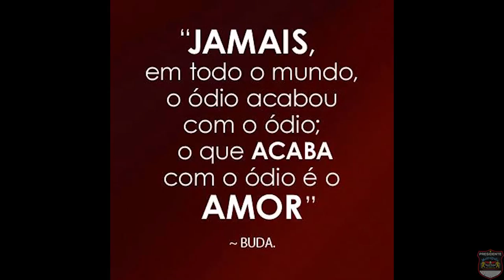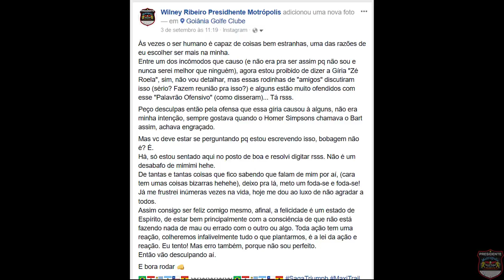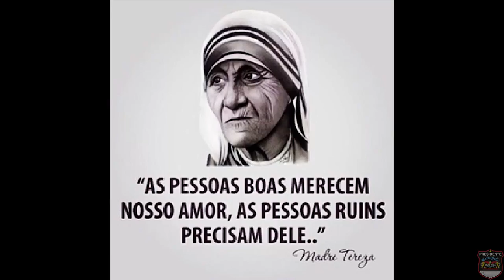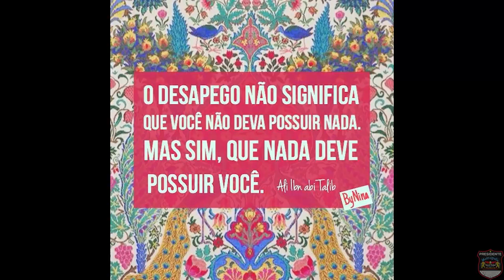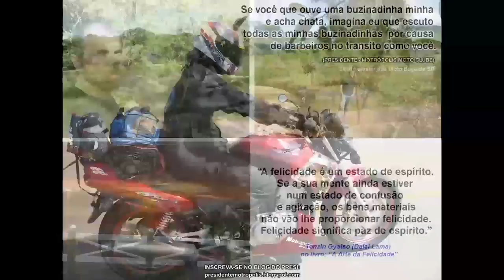Não sou mais Embaixador Triumph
Eis aqui mais uma grande experiência que soma em minha vida. Agradeço demais pela oportunidade desse momento.
Obrigado Saga Triumph.

E POR FAVOR, DÊ UM LIKE NO VÍDEO!